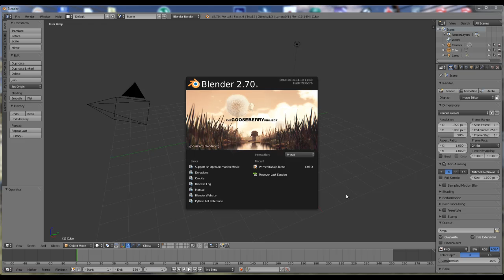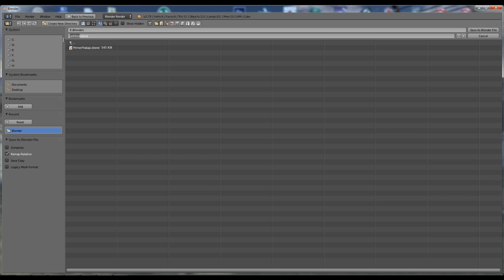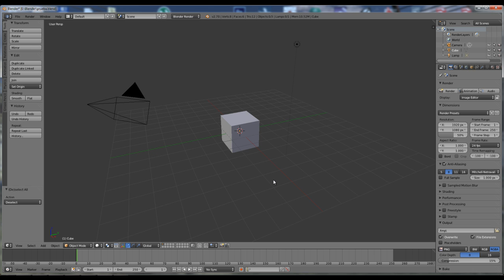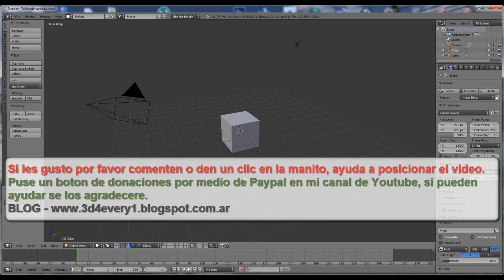Blender abrir guardar exportar o importar archivos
Veremos como podemos abrir o guardar un archivo propio de blender, como exportar o importar un archivo de otra plataforma, que plataforma o tipos de archivo soporta blender, etc.